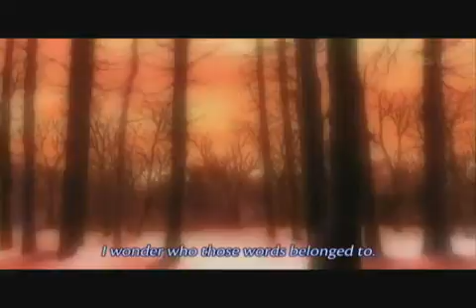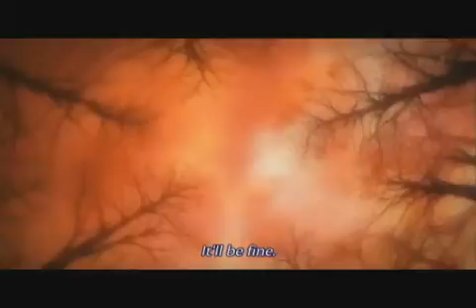Kanon AMV You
I Have found the video on my Pc from my last Kanon Trip XD Enjoy it and i would be Happy for subscribes :3 and yes my English is bad XD Sorry Anime:Kanon .

Some Kanon 2006 AMV that I made back a while ago. Song used: You (from the Higurashi no naku koro ni kai game OST)

60 FPS Download: This is a remake of my first AMV that I made a while ago. It's also a re-upload since the first one .